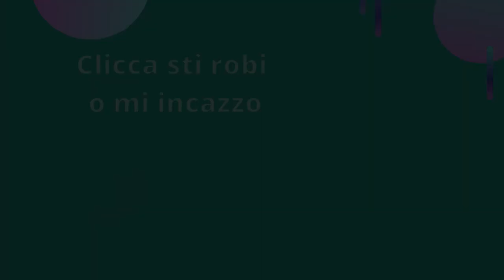MADAME contro il FEMMINISMO TOSSICO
Oggi vi racconto cosa è successo a Madame e cerco di introdurvi un argomento molto complesso: la strumentalizzazione di un pensiero.
So che questo video potrà offendere qualcuno ma sticazzi qualsiasi cosa sapete che qui sotto ci sono i social.
Se vuoi venire a salutarmi o semplicemente a reclamare il diritto di replica vieni su discord